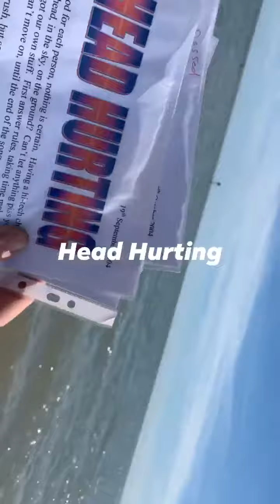Head Hurting--poem i write 2004